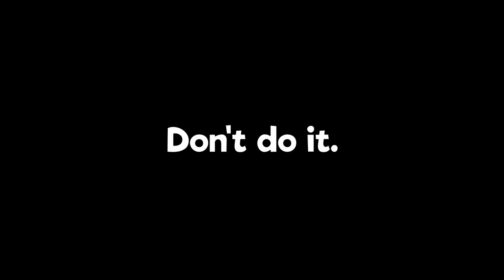I Worked 10 YEARS On This Game, Then CANCELLED It.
People ask how we learned game dev. It was the hard way.
But you can learn from our mistakes!